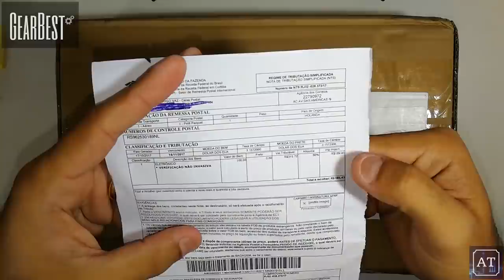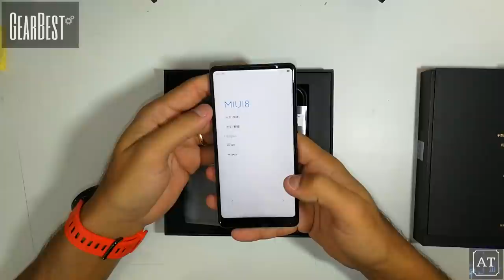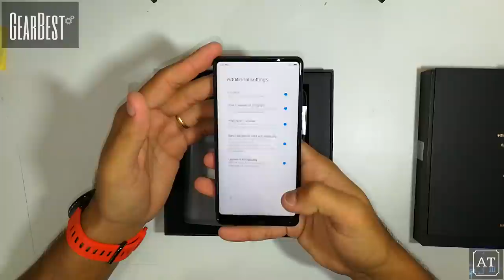Unboxing e Primeiras Impressões Xiaomi Mi Mix 2